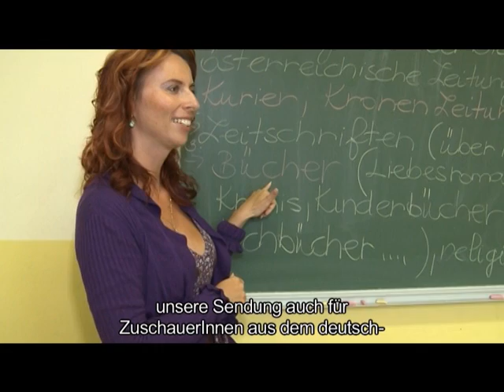Dijaspora TV - 22,02,2013 WELCOME